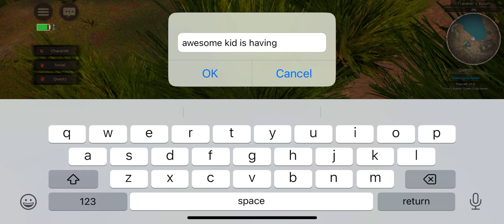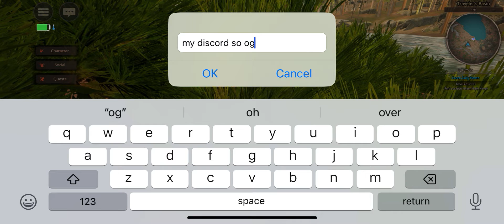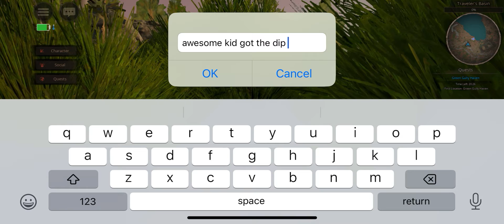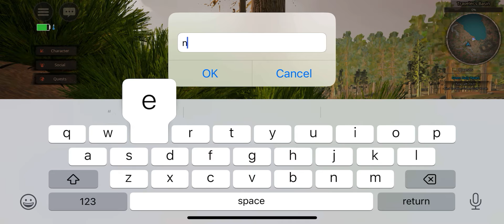Paths of titan iPhone and pc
Get well soon awesome kid